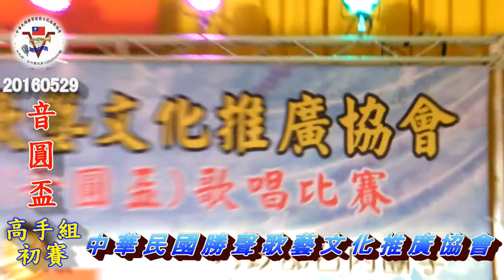2016-05-29 中華民國勝聲歌藝文化推廣協會 音圓盃-高手組 初賽